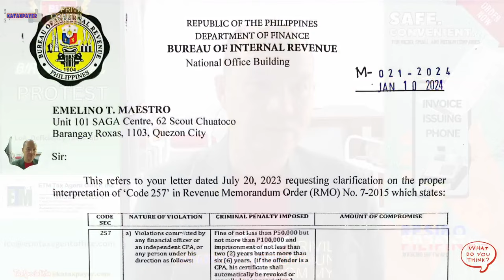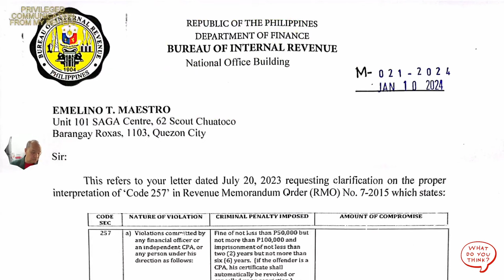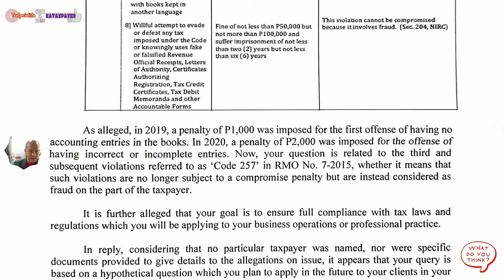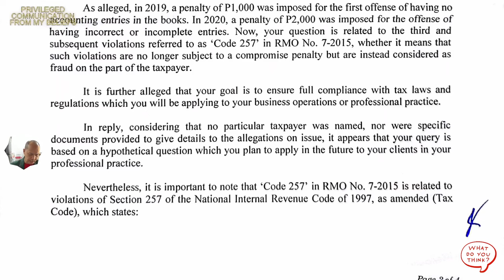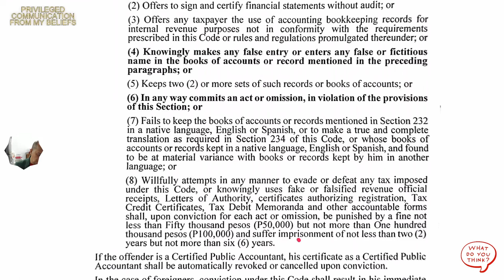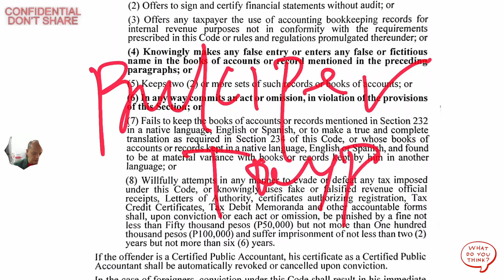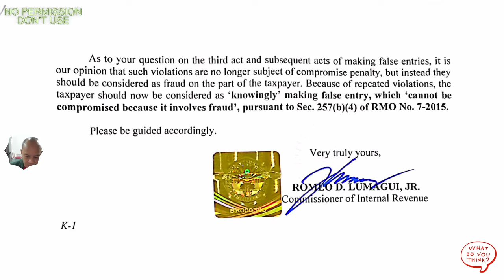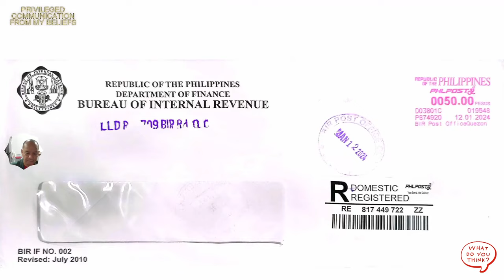Bookkeeping Records Gone Wrong: Penalties - Learn, Laugh, Avoid Tax Traps Saving taxes thru entries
🌟 Join the 'April 15 Mentorship': Elevate Your Bookkeeping! 🌟

🚀 Step Up from Common Errors to Tax Basis Mastery in Bookkeeping!

📢 Calling all bookkeeping professionals and enthusiasts! Ready to transform your skills from everyday errors to the finesse of tax-based bookkeeping? Our 'April 15 Mentorship' program is your gateway to excellence.

🔍 What You'll Experience:

Deep Learning: Uncover the critical aspects of tax-based bookkeeping and move beyond common mistakes.
Expert Insights: Gain wisdom from seasoned pros who’ve mastered tax laws and bookkeeping complexities.
Practical Skills: Participate in hands-on activities that translate theory into practical know-how.
Networking Galore: Build connections with like-minded bookkeeping professionals and expand your network.

💡 Why This Mentorship?

Skill Advancement: Upgrade your bookkeeping to align with the Tax Code's requirements.
Career Leap: Boost your professional standing in the bookkeeping field.
Confidence Surge: Attain newfound confidence to tackle intricate bookkeeping tasks.

Bookkeepers eager to upgrade their skill set.
Individuals seeking a deep dive into tax-based bookkeeping.
Those aiming to transition from standard bookkeeping to being a bookkeeping authority.

Space is limited – secure your place today and begin your journey to bookkeeping expertise.

FREE BOOKS

🤍Are your financial records playing a game of hide and seek with compliance? In the world of taxes, missing the mark on bookkeeping isn't just an 'oops' moment – it's a direct route to penalty land. But don't worry; we've got the roadmap to get you back on track, with a sprinkle of fun!

The Facts: Under Section 237 of the Philippine Tax Code and reinforced by RMO 7-2015, maintaining accurate and complete books of accounts is non-negotiable. Failure to do so for three consecutive years? That's a red flag to the BIR, potentially leading to audits, penalties, or even legal action. It's not just about recording transactions; it’s about painting the true picture of your financial health.

The Feelings: Imagine the stress of a BIR audit, the anxiety of facing hefty fines, and the fear of legal complications. It's like navigating a maze with blindfolds! Now, flip that script. Envision the peace of mind that comes from knowing your records are spotless. Feel the confidence as you hand over your books, knowing they reflect precision and compliance.

The Fun: Let's turn this seemingly daunting task into an adventure. Picture yourself as the Indiana Jones of bookkeeping, where every correct entry is a step closer to the treasure – compliance and peace of mind. We're here to add some zest to this quest. Join our interactive workshops, where learning about tax laws is as exciting as a blockbuster movie. Compete in our 'Bookkeeping Beat the Clock' challenges, where you race against time to spot and fix record-keeping errors.

The Solution: It's time to ditch the 'record-keeping roulette' and embrace a systematic approach. Utilize modern accounting software, attend up-to-date training sessions, and maybe even seek professional help if the terrain gets too tough. Remember, in the world of taxation, it's better to be safe (and compliant) than sorry!

Ready to become a record-keeping rockstar? Say goodbye to penalty fears and hello to a stress-free financial journey.